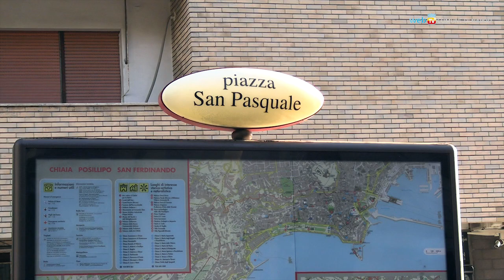La notte buona (con un'intervista alle assessore Filippone e Armato)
S'inaugura con questo "numero zero" la rubrica «Zoom sulla città» della web tv del Comune di Napoli, uno spazio di approfondimenti sulle iniziative dell'amministrazione comunale con interviste ai soggetti politici e tecnici che governano le scelte cittadine.
Si parte con la «Notte buona», il progetto del Comune di Napoli che offre gratuitamente ai giovani, ma anche agli adulti, un momento di ascolto con uno psicologo o con un sacerdote all’interno di alcune chiese.